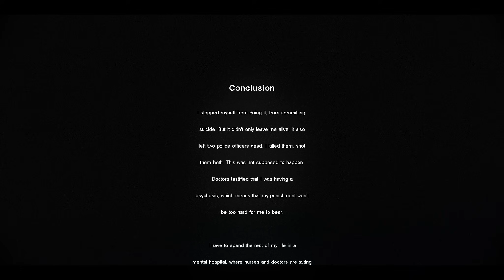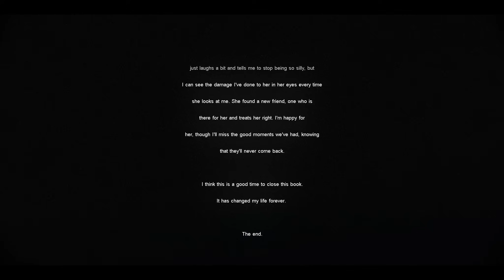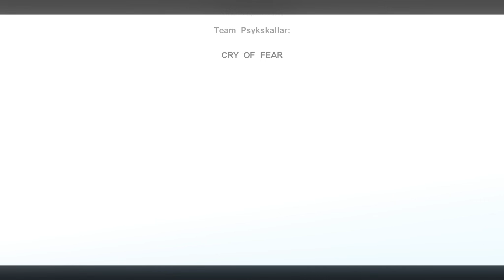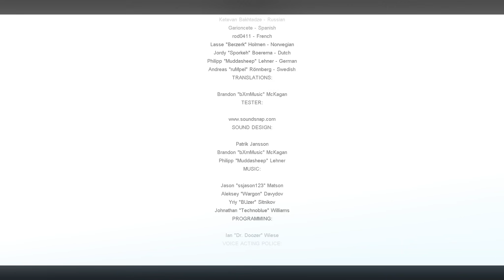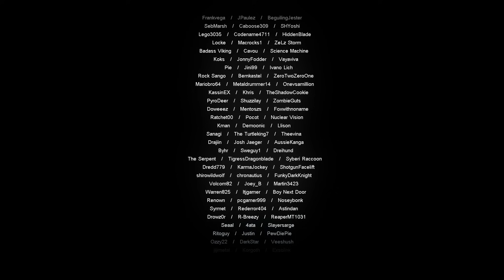Let's Play Cry of Fear #050 [Deutsch] [HD+] - Das unvermeidliche ENDE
ANTI TAGGER-KLAU-ZEUG

Let's Play Cry of Fear #001 [Deutsch] [HD+] - Verschleppt!
Let's Play Cry of Fear #002 [Deutsch] [HD+] - Nachtmahr Nachbar
Let's Play Cry of Fear #003 [Deutsch] [HD+] - Im Kinderparadies
Let's Play Cry of Fear #004 [Deutsch] [HD+] - Der fearte Stock
Let's Play Cry of Fear #005 [Deutsch] [HD+] - Frauenbewegung
Let's Play Cry of Fear #006 [Deutsch] [HD+] - Darf! Nicht! Ritzen!
Let's Play Cry of Fear #007 [Deutsch] [HD+] - Kellerwoche
Let's Play Cry of Fear #008 [Deutsch] [HD+] - Boss: Sawer
Let's Play Cry of Fear #009 [Deutsch] [HD+] - Froschmenschen